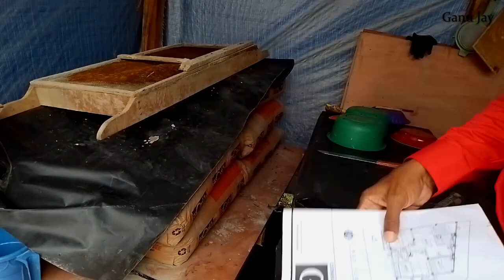පර්චස් 5 ඉදිවන දෙමහල් නිවස බලන්න යමු / Small House Construction / 3D House Design Sinhala / Ganu Jay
පර්චස් 5 ඉදිවන දෙමහල් නිවස බලන්න යමු / Small House Construction / 3D House Design in Sinhala / Ganu Jay

GRAND ENGINEERING
Office Hours: Monday to Friday - 08:00am - 05:00pm
                        Saturday - 08:00am - 12:30pm
Our Services: Design, Consultation and Construction

How to reduce the cost of your dream home. I explained the most important tips for you to consider while constructing your house.

ගෙදර හදාගෙන යනකොට සමහර දේවල් තනියම Plan කරගන්න බැරිවද ඉන්නේ?
ගෙදර Plan එක Design කරගන්න අදහස් නැතිවද ඉන්නේ?
ගෙදරට අවශ්‍යවෙන Material, Construction Technology, Procedure, Tools & Equipment, etc. ගැන දැනුමක් ලබාගන්න අවශ්‍යද?
'Ganu Jay' Channel එකන් අපි ඒ දේවල් ගැන ඔයාලට වීඩියෝ අරගෙන එනවා.

Architectural designers are who specialize in planning and designing of structures/ landscape under the supervision Their entails collecting information on the design requirements for a building project by interacting with clients to identify specifications and budgets.

And also, please watch my other videos before you start to build your own house therefore I've shared many of information with them and it will help you to proceed that construction smoothly.

ඔබේ සිහින නිවස ඉදිකිරීම ආරම්භයේ සිට අවසානය දක්වා අවශ්‍ය ඉතා වටිනා උපදෙස්, වීඩියෝ රැසකින් ඔබව දැනුවත් කිරිම මාගේ අරමුණයි.

We discussed some tips for you to consider while planning and constructing a house. We hope this video will help you to think in different way.

Thanks.
"Ganu Jay"